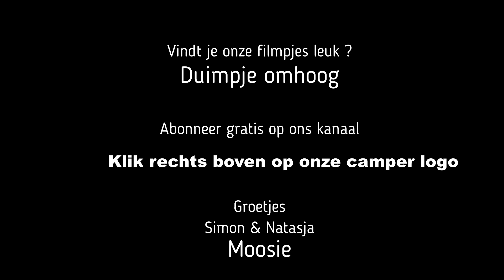Camper vlog 11 , Deelerwoud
Laatste dag van een weekje Lierderholt.
Lekker een rondje Deelerwoud,wild spotten.